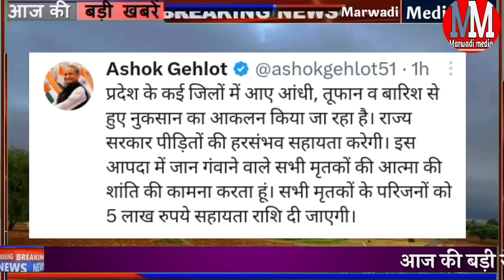सीएम गहलोत का बड़ा फैसला तूफान पर मुआवजा घोषित 5,5 लाख की सहायता राशि देगी सरकार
राजस्थान बीते कई दिनों से आंधी और तूफान का दौर जारी है इसी बीच मुख्यमंत्री अशोक गहलोत ने बड़ा फैसला लिया है सीएम गहलोत ने तूफान से हुए नुकसान का आकलन करने के निर्देश दिए हैं साथ ही में तूफान से हुई मौत पर पांच ₹500000 देने का ऐलान किया है

सीएम गहलोत ने खुद टूट कर कहा कि राज्य में हुए तूफान के नुकसान पर आकलन का काम शुरू हो गया है और तूफान में जान गंवाने वाले लोगों के परिजनों को पांच-पांच लाख रुपए देगी सरकार

Rajasthan latest weather forecast mukhymantri Ashok Gahlot big decision tufan

CM Gahlot allowancement Aandhi tufan se prabhavit logon ki sarkar karegi help